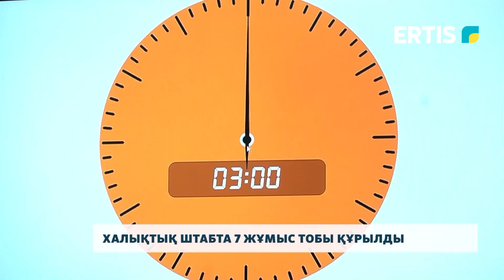Халықтық штабта 7 жұмыс тобы құрылды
Референдум өтеді дегелі еліміздің әр өңірінде халықтық штабтар құрылды. Павлодар облысында да аталмыш штаб бір айға жуық жұмыс жасады. Бұл туралы толығырақ келесі сюжетте.